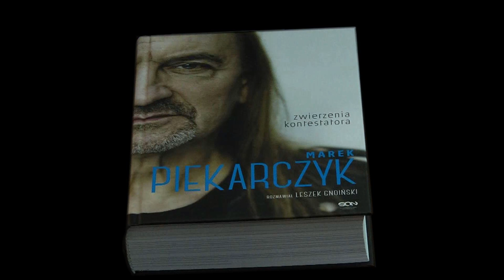Rozmowa z Markiem Piekarczykiem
Wokalista legendarnej grupy TSA opowiada o książce, muzyce i życiu...